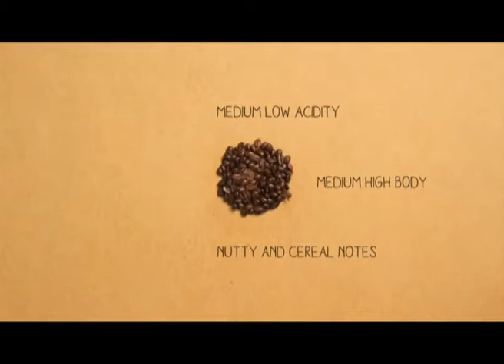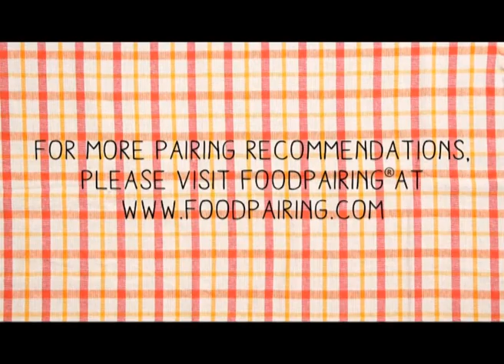Coffee pairing with Sierra Nevada Coffee from the north of Colombia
Foodpairing inspiration with Café de Colombia Sierra Nevada